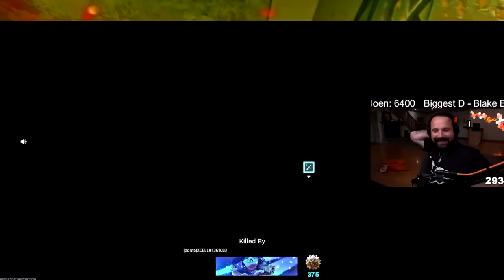Killing Twitch Streamers on Rebirth Island & Fortunes Keep #2 (Both POVs)